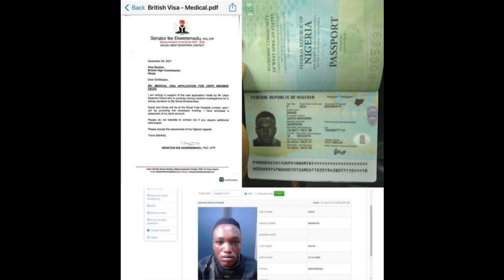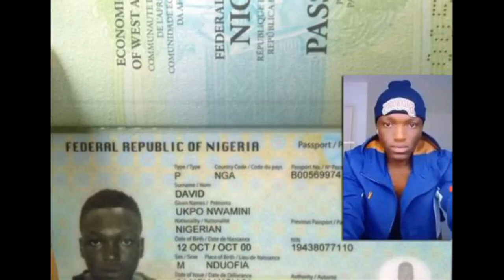NEWSI’ll be arrested or killed in Nigeria – Ekweremadu’s accuser begs UK